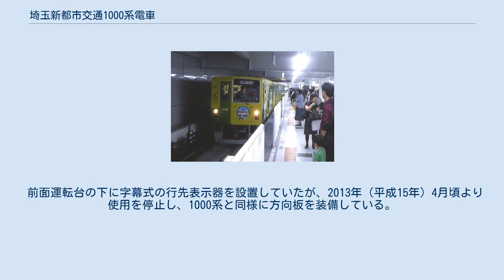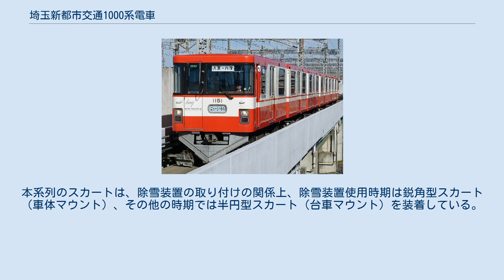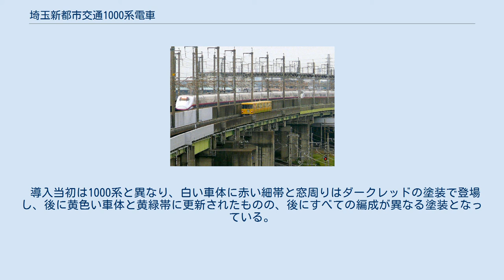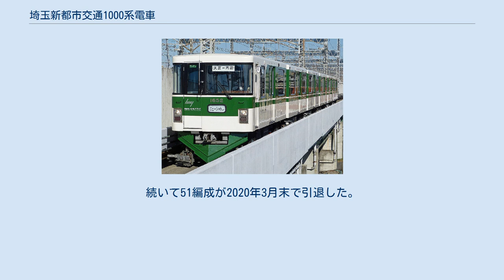埼玉新都市交通1000系電車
1010系（加茂宮駅にて） 埼玉新都市交通1000系電車（さいたましんとしこうつう1000けいでんしゃ）は、埼玉新都市交通が伊奈線（ニューシャトル）開業時に導入した新交通システム用の電車である。
後にリニューアル工事が行われ、1010系となった。
 モデルチェンジした増備車の1050系についても記載する。
 大宮駅に到着する1010系19編成 川崎重工業・新潟鐵工所で製作され、1983年（昭和58年）の開業より運用された。
開業当初は4両編成を組んでいたが、増強されて6両編成9本（当時01 - 09編成、リニューアル後11 - 19編成 ）となった。
 編成（1010系）：Mc1110 - M'1210 - M1310 - M'1410 - M1510 - Mc1610 車体は、日本のAGT（自動案内軌条式旅客輸送システム）の標準とされた、1両あたり長さ8メートル・2軸4輪で普通鋼製、制御方式はサイリスタ位相制御を採用しており、ブレーキ装置は回生ブレーキ併用の電気指令式空気ブレーキを装備している。
側面中央両側に両開きのドアを一組備える。
車内はロングシート、冷房機器は床置きで車端に配置された。
 前面の行先表示は方向板を使用した。
 車輪は当初、パンクの心配がないウレタン充填ゴムタイヤ（空気ではなく、発泡性ウレタンを入れたタイヤ。ノーパンクタイヤ）を採用したが、乗り心地が悪かったため、1990年（平成2年）までに全て、窒素封入の空気タイヤに交換した。
この空気タイヤは内部に金属製の中子があり、パンクしても中子で車体を支えて走行できるようにした。
 1986年（昭和61年）から1992年（平成4年）にかけて、中間車ユニットを組み込み、順次6両編成に増強されたが、1992年に7 - 9編成に組み込まれた3・4号車は、1990年（平成2年）より導入された1050系と同型として新製されたため、当該車両の形式はM1350 - M'1450となっている。
1050系の規格に合わせたため、車両の内装や貫通路の幅が異なっていることが車内から確認できた。
なお、6編成分の12両は、自治体とJR東日本による経営支援により増備された。
 1998年（平成10年）から2001年（平成13年）にかけてリニューアル工事が行われた。
車体の補修、室内の化粧版の一部を木目調に変更、座席の改善による定員の増加、貫通路の幅の拡大、冷房装置を小型化して床置き式から天井式に変更、走行関係装置の更新が行われ、車番は1010系となった。
開業以来、白い車体に赤い帯の塗装だったが、黄色の車体に黄緑色の帯に変更された。
なお、1050系タイプの中間車はリニューアルの対象外とされた。
 開業から25年以上を経過して老朽化が進み、バリアフリー化も行われていないため、2010年（平成22年）より2000系および2020系によって順次更新されて廃車が進み、2016年（平成28年）6月26日のラストラン団体専用列車を最後に営業運転を終了した 。
 丸山車両基地に最後まで配置されていた17編成は、2017年度中に廃車されることが決まり、2017年11月の「丸山車両基地まつり」で最後の展示後、2018年（平成30年）2月26日から28日の間に陸送された。
 1050系第52編成（加茂宮駅にて） 1050系第53編成（加茂宮駅にて） 東北・上越新幹線の脇を走る1050系（2009年撮影） 川崎重工業製で、6両編成4本（50 - 53編成）が、自治体とJR東日本による経営支援により導入された。
 50編成は1990年（平成2年）の羽貫 - 内宿間の延伸開業用に新製された。
増発のため、1994年（平成6年）に51編成、1998年（平成10年）に52編成、1999年（平成11年）に53編成が投入された。
 編成：Mc1150 - M'1250 - M1350 - M'1450 - M1550 - Mc1650 増備に伴い、1000系のモデルチェンジを行った。
車両性能は同じであるが、運転席にパノラミックウィンドウを採用して、前面形状が大きく変更された。
内装も木目調となり、冷房機器は小型化されて天井に設置した事で、車端に置いていた1000系より定員が増加し、貫通路も拡大した。
ただし、50編成は先頭車のMc1150とMc1650に冷房装置が1台しか搭載されていないため、弱冷房車となっている。
51編成以降は、冷房装置が他の車両と同様に2台...